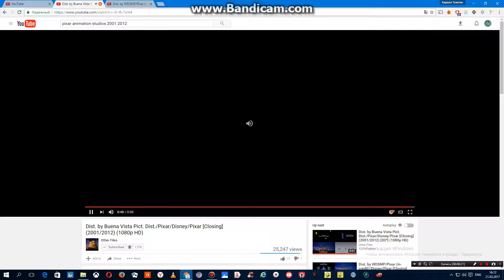Buena Vista Pictures Distribution, Inc. / Pixar Animation Studios / Walt Disney Pictures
As Seen In The Current Prints Of The Disney•Pixar's Toy Story